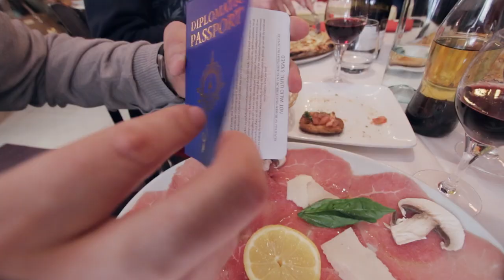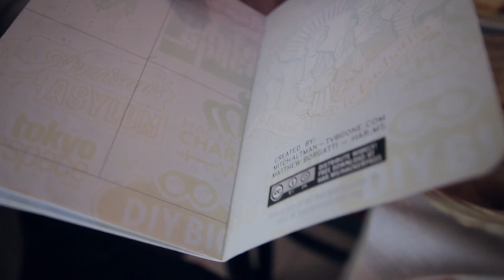Thinkerview, Élise Lucet, Hacker [VLOG #4]